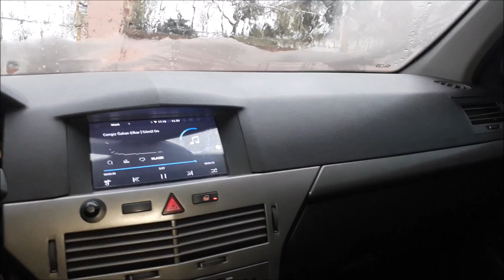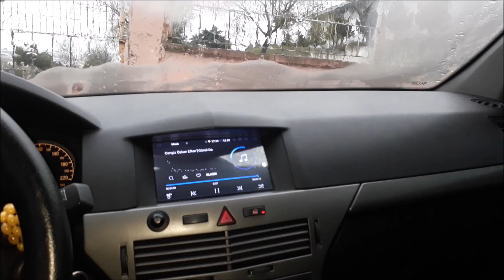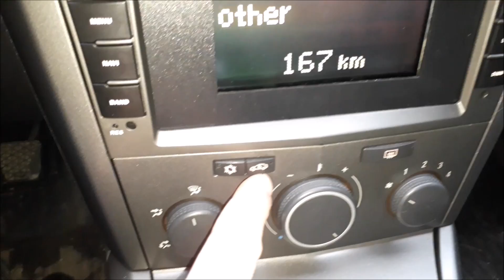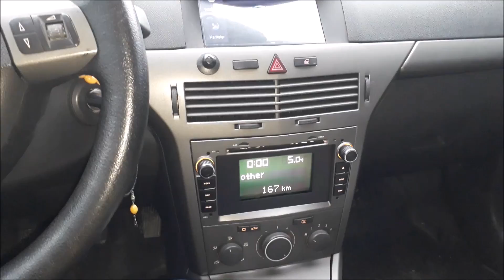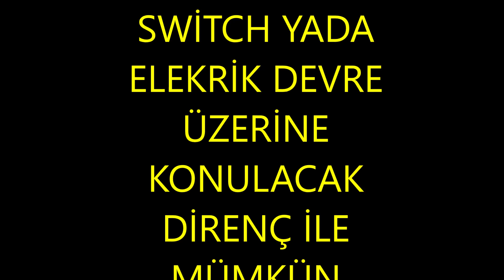Opel Araçlarda Camlar Neden Aşırı Buğulanır?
Opel AstraH Cambuğulaşması Merhaba Arkadaşlar bu videomda yaşayarak tecrübe ettiğim Opel araçlarda camların aşırı bu olma nedenini anlatmaya çalıştım.
Umarım bu video probleminizin giderilmesi konusunda yardımcı olur.
İyi seyirler.

Her geçen gün yeni videolar yüklediğimiz Tamir Eden Adam youtube kanalımızda insanların gündelik hayatta kullandığı arabalar, cep telefonu, bilgisayar,tablet, küçük ev aletlerin de karşılaşabileceği basit arızaların nasıl tamir edileceği hızla çözümü nasıl sağlayacağını anlatmaktayız.
bunların yanı sıra bir çok insanın ilgi alanı olan araç uygulamaları  araç modifiyasi oto tamiri  araç periyodik bakımı gibi bir çok uygulamayı burada paylaşmaktayız.